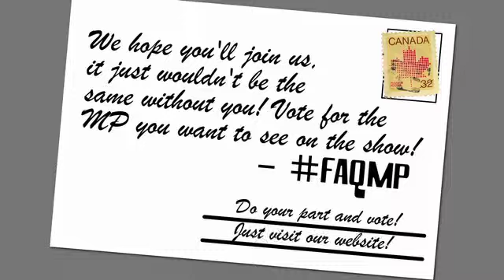FAQMP Is Returning With Season 2